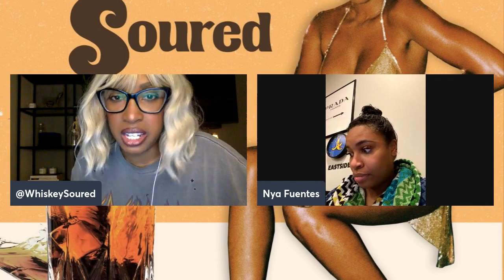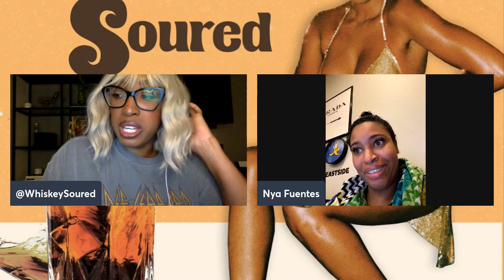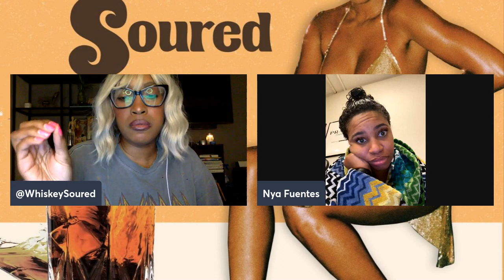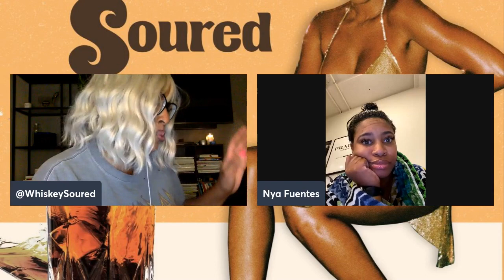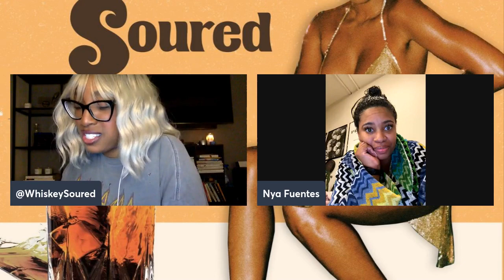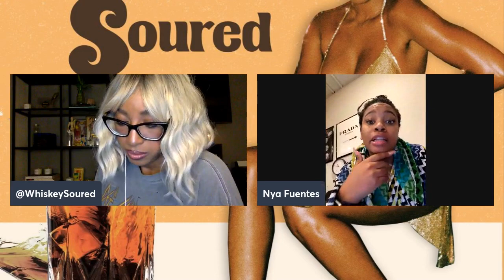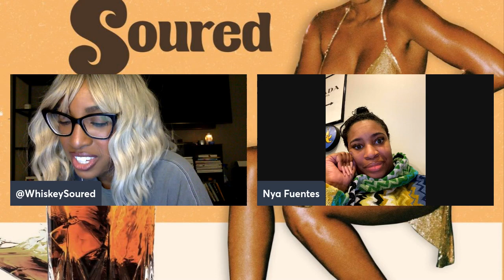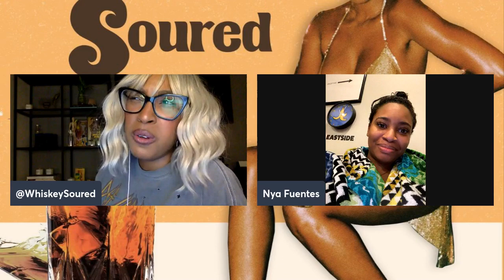DaAstroGhetto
Things aren't getting any better for Travis Scott, so we dive into conspiracy theories surrounding AstroWorld. Just when you think the week is starting off quiet, DaBaby throws DaBaby Mama out DaHouse in the middle of the night. Clearly, we are "Still Over It" as we dissect Summer Walker's latest album and has us feeling some type of way about some previous breakups.

Featuring  ya girl Big Eastside, @Nya.Fuentes

Saint-Angeles.com/Candles